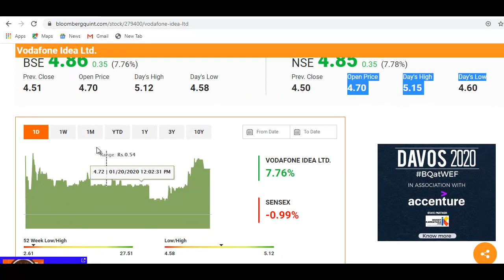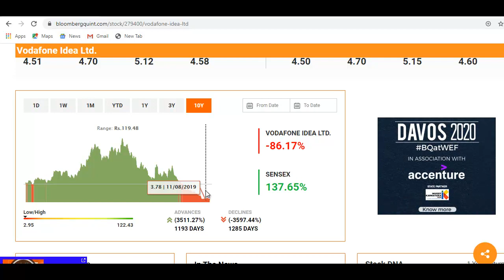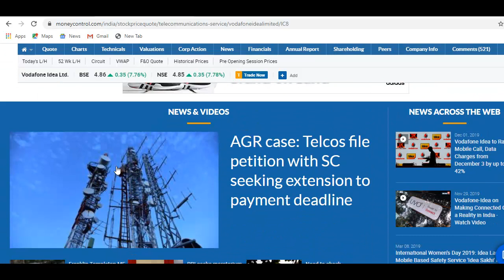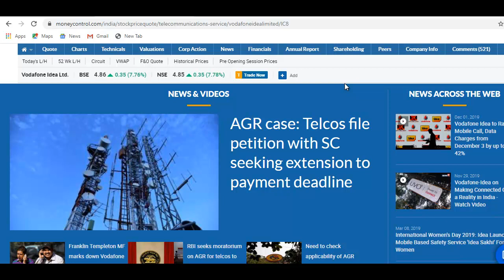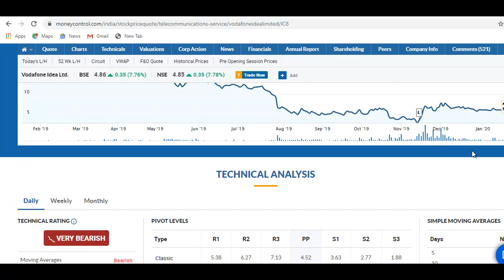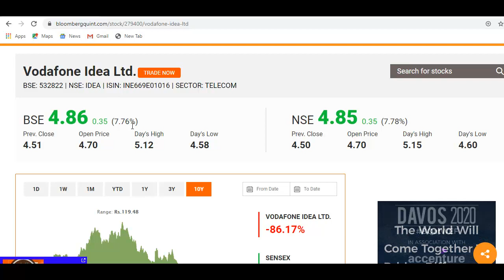Vodafone Idea Breaking News | शेयर में बड़ी तेज़ी, जानिए वजह और आगे की रणनीति